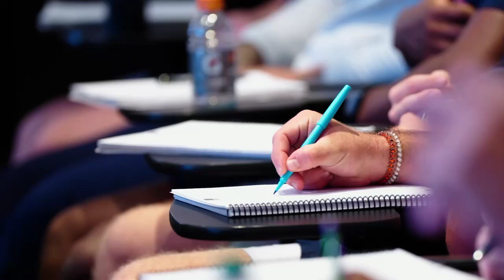Auburn Football - Cinematic Recap (Vanderbilt)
Get ready for Auburn Football gameday with the cinematic highlights from the Vanderbilt game.